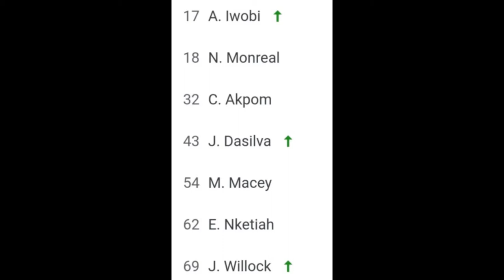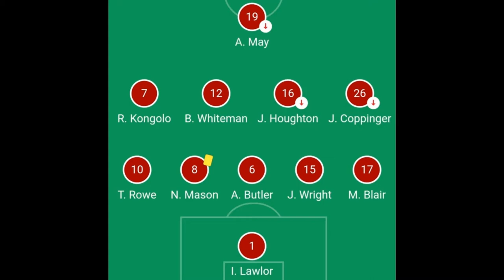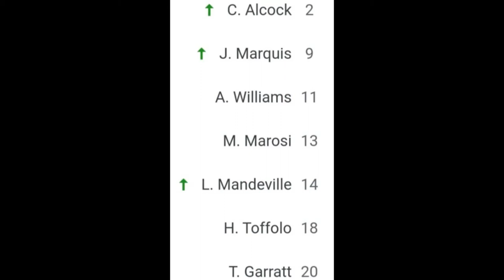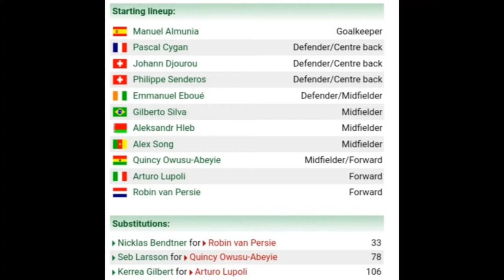Robbie (@AFTVmedia) - Discussing Arsenal and Doncaster Rovers (Coaster Chall Chats)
On this episode of Coaster Chall Chats, I'll be discussing Arsenal as well as my hometown club Doncaster Rovers with Robbie, who runs AFTV, which is the biggest football fan channel in the world.

You can check out AFTV on all their media sites and please follow them on everything: